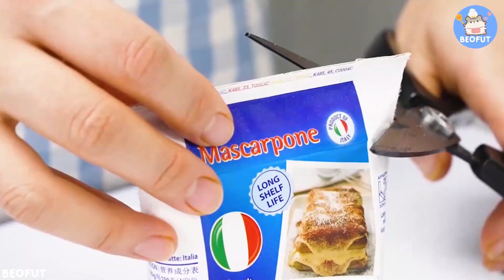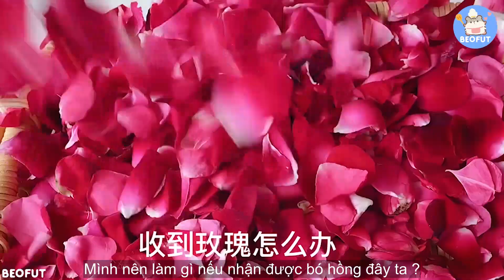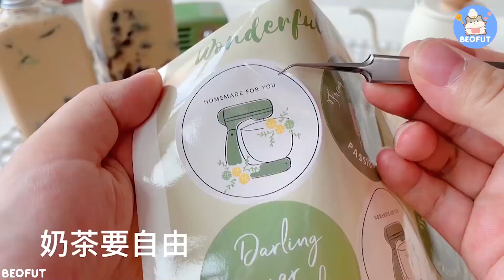🍹Làm nước uống giải nhiệt giải khát mùa hè🥛Sữa dâu,Trà sữa nướng, chè🧊 Cooking vlog - Beofut #2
Hello. I'm BeoFut. Wellcome to my channel.🥰
- Translated and edited by me - don't reup. The translation has many errors, hope the versions will ignore and give comments to help me improve. Many thanks.

Xin chào mọi người mình là BeoFut. Chào mừng đến kênh của mình.🥰
- Bản dich này thuộc về mình và mong các bạn tôn trọng đừng reup. Bản dịch còn nhiều sai xót mong các bản bỏ qua và đóng góp ý kiến giúp mình hoàn thiện hơn. Cảm ơn các bạn rất nhiều.